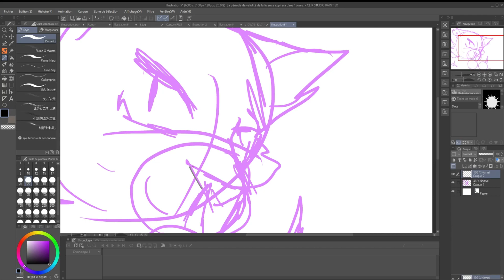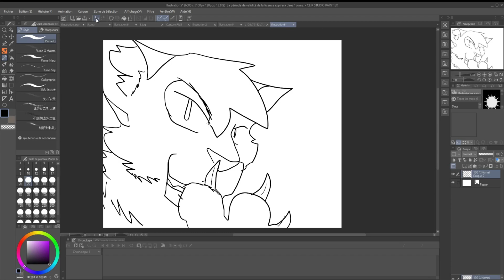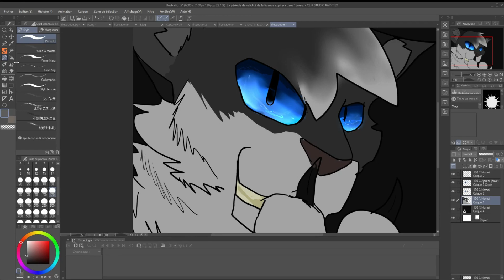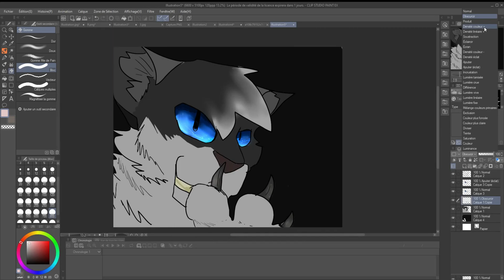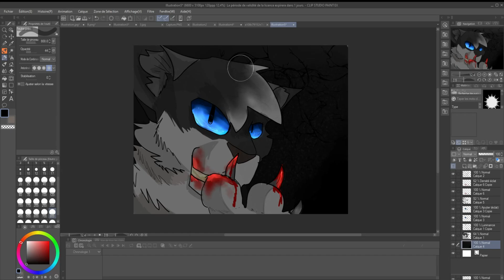Plume sombre pour le concoure de